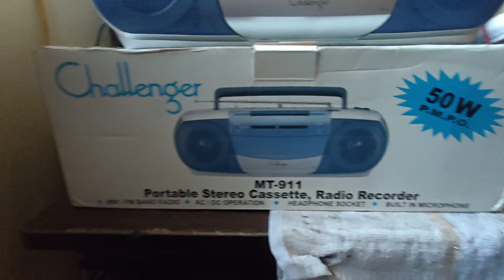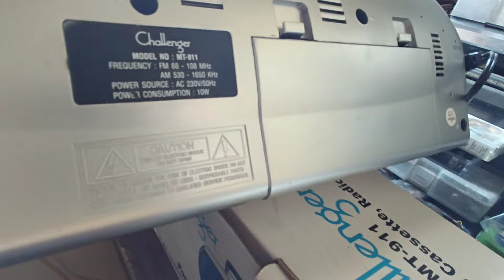Videocon challenger boombox cassette player ll SALE ll